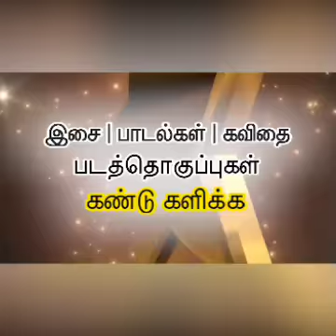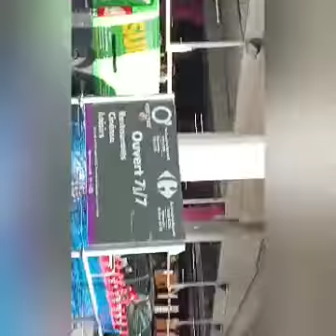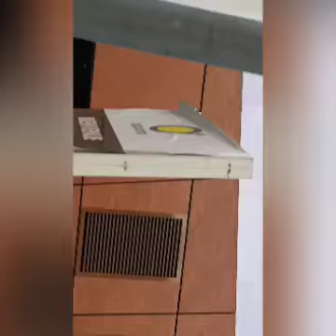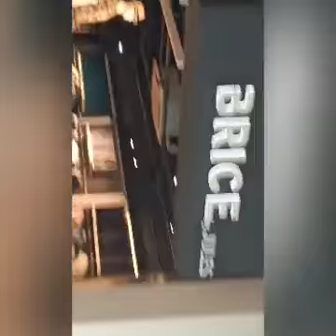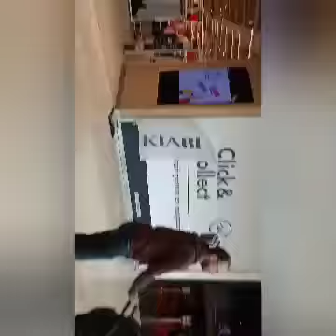O'Parinor Mall....in France. Enjoy the Video.